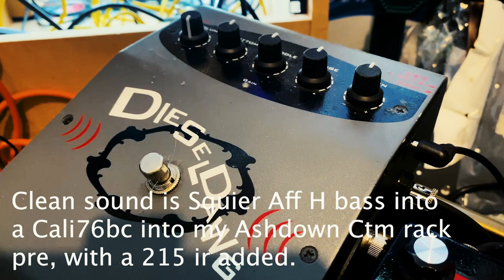Gallien Krueger | Diesel Dawg Bass Pre Amp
Figured its about time i put this one on the channel a great sounding if not very large overdrive pre amp from GK.

not made anymore, this is the drive channel from the 2001rb amp, sounds great and def built to last!!!